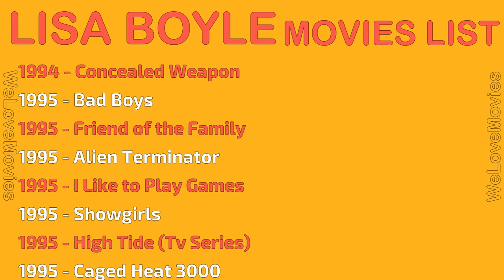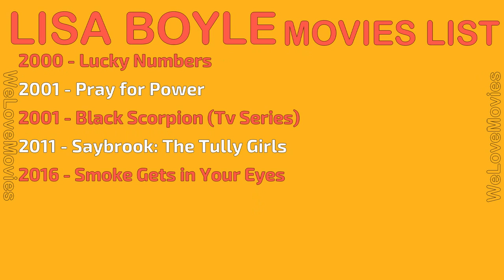LISA BOYLE MOVIES LIST